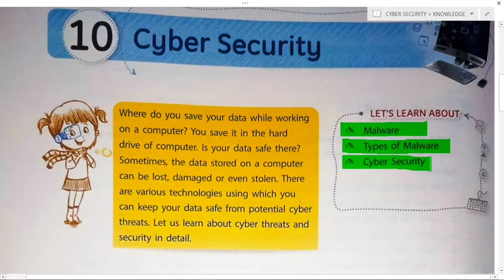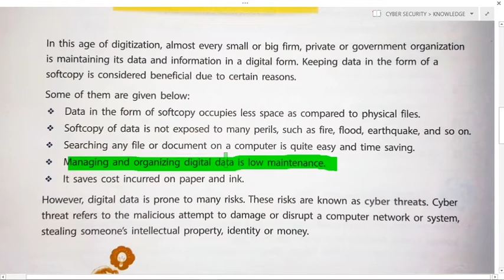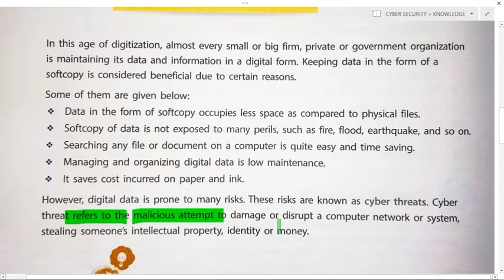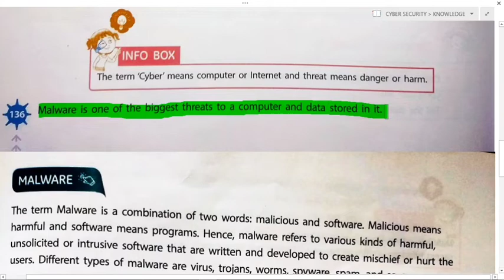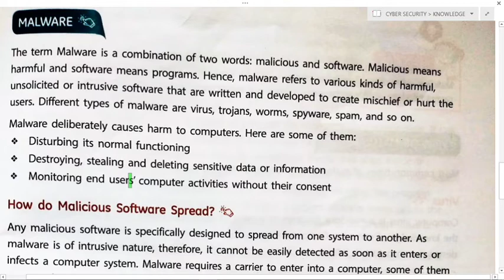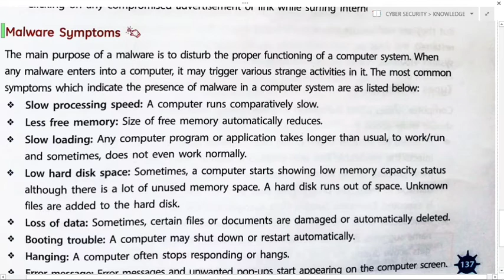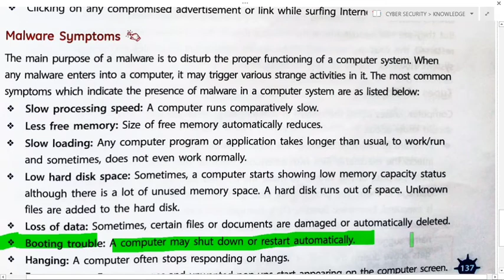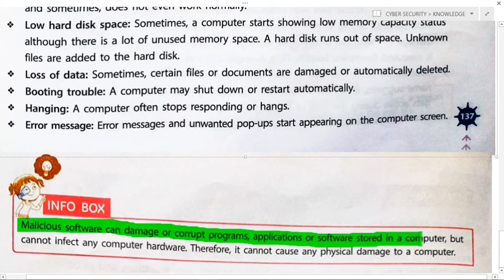T MATRIX CLASS-6 CH-10 PART-1 CYBER SECURITY @Get Knowledge Spread Knowledge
Malware
How do Malicious software spread?
Malware Symptoms